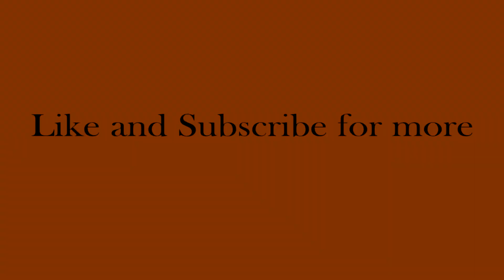Installing the Xtool Extension and drag chain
This is a how to video on installing the Xtool Extension and a drag chain onto my Xtool D1 Pro 20W.  All items in this video have been self-purchased.

Unfortunately, the drag chain setup I purchased, I was not pleased with.  However, I did locate another drag chain setup that I have installed and it works a lot better.  As such, I have not included any links on where I purchased the items in todays videos, except the Xtool laser itself.  Here is the link for the video that includes a drag chain that worked and where I got it

As such, I have not included any links on where I purchased the items in todays videos, except the Xtool laser itself.

Honeycomb laser bed Links 19.68”x37.4”x0.87” Just as good as Xtool for a much lower cost